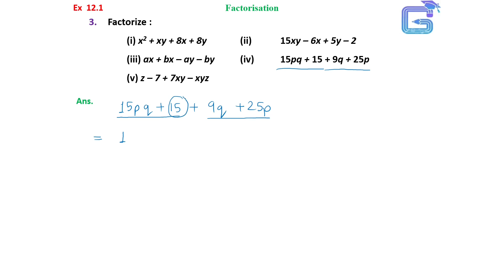Class 8 | Maths | Ex 12.1 | Q3 (iv)